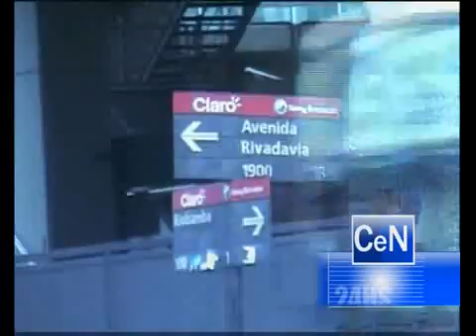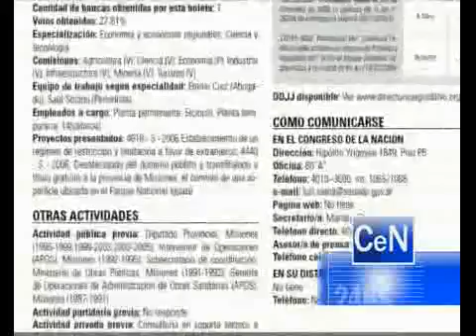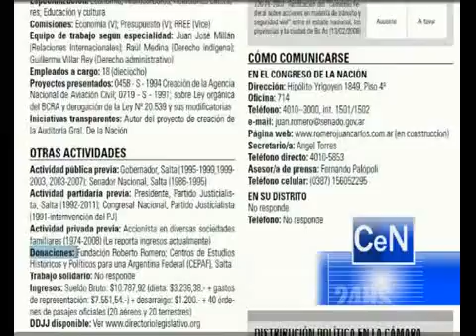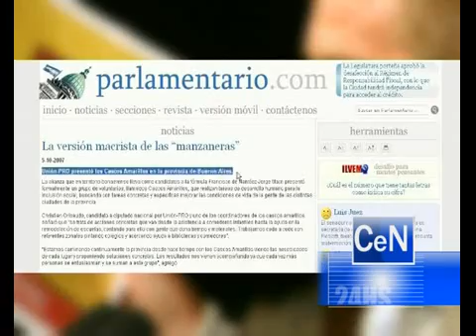07_12_not-tap-01.flv